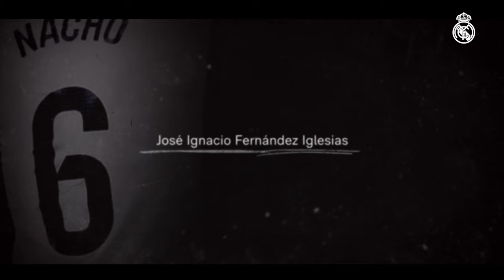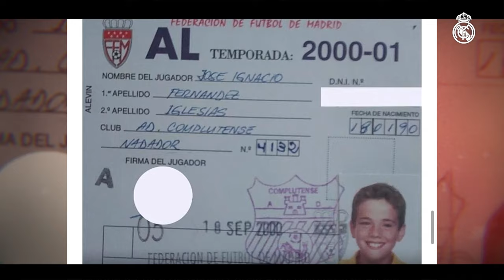EXCLUSIVE | First 5 minutes of Historias de La Fábrica: NACHO | RM Play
Enjoy an exclusive first look at the first five minutes of Real Madrid's brand new original documentary series 'Historias de La Fábrica', which is available exclusively for Madridistas Premium on RM Play. The first episode focuses on defender Nacho, who has made the journey from the club's academy to captain of the first team, winning five Champions League titles, among many other pieces of silverware, along the way.